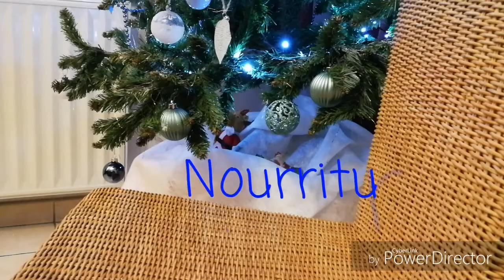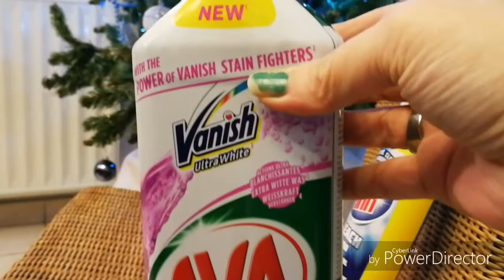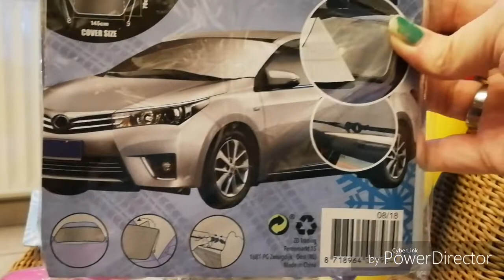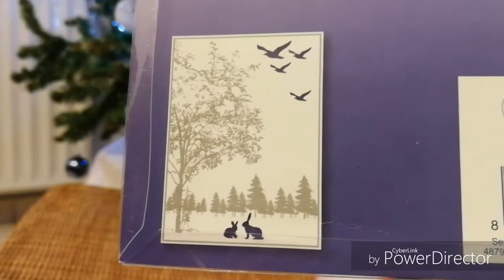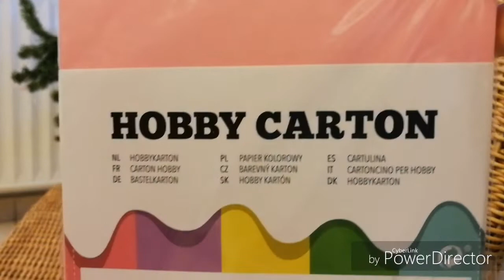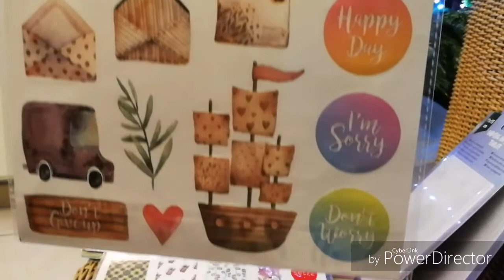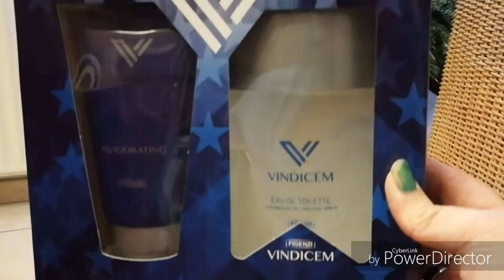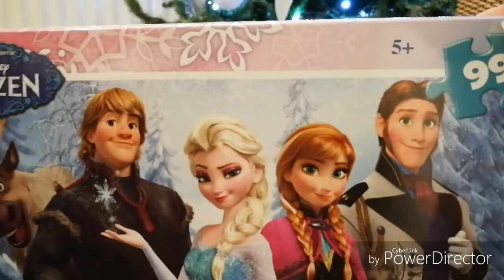Haul Action mi-décembre 2018